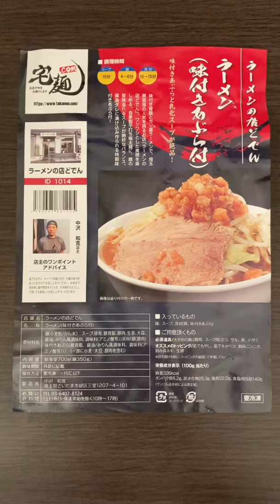Jiro Ramen (Doden Ramen)